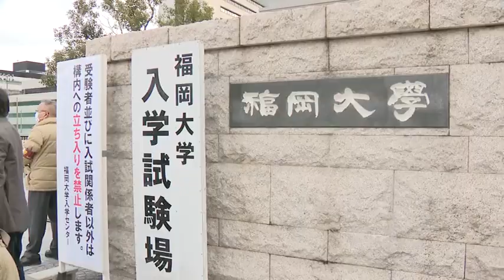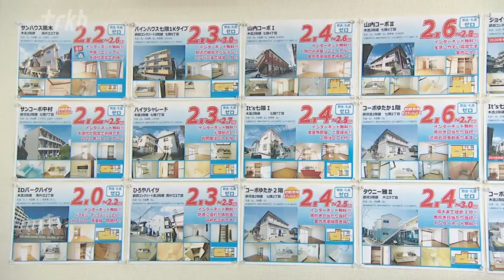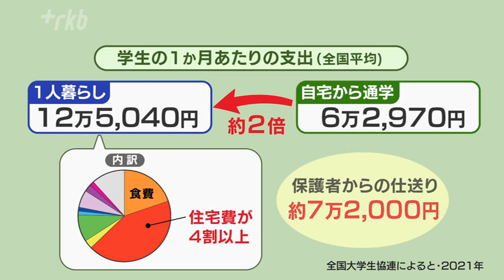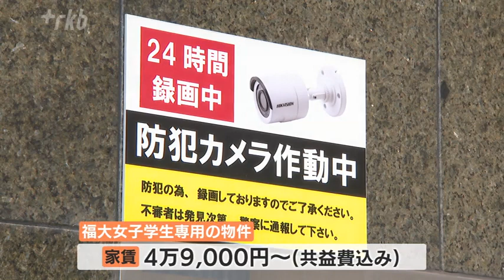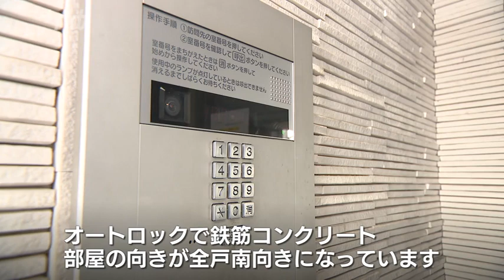「どっちが安い？」通学定期とアパート家賃 地下鉄延伸で大学生１人暮らし事情に変化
進学をきっかけに春から１人暮らしをする学生の部屋探しが始まっています。物価高の影響もあり親にとって大きな出費となりますが、福岡市の地下鉄沿線の大学ではちょっとした変化が起きています。

◆西日本最大級の私立大学では
ＲＫＢ原口佳歩「福岡大学は、きょうが一般入試の合格発表です。ただ今年から掲示板ではなくインターネットでの発表となったため、受験生の姿は見られません」

福岡市城南区の七隈にある福岡大学。約２万人の学生が通う西日本最大級のマンモス校で、一般入試の前期日程などに約３万９７００人が受験し、約１万５０００人が合格。平均倍率は２・６４倍と、前年度を若干下回りました。
大学の近くにある不動産会社では、合格した受験生やその家族から物件に関する連絡が相次いでいました。

◆家賃は大体どのくらい？
大学生にとって楽しみの１つでもある「１人暮らし」。福岡大学に通う学生にいまの家賃を聞きました。

「２万４０００円です。１人暮らしだと、楽ですね、親の強制とかないし、自由にできるのでいいです」「３万５０００円でくらいで安い方だと思います」「５万くらいです」

全国大学生協連が実施した２０２１年の調査によると、１人暮らしをする学生の１か月あたりの支出は、全国平均で約１２万５０００円、自宅生のおよそ２倍です。支出の内訳をみると住宅費が４割以上を占めています。一方、保護者の仕送り額は全国平均で約７万２０００円となっています。

◆１人暮らしにほしいのは「安心感」
合格発表の２日前、大学近くの不動産会社では広島から来た親子が部屋探しをしていました。

娘「キレイだったらいいなと。あとは駅が近かったり、人通りが多いところが安心かなと思って探しています」
母「５万円くらいを考えています。初めての１人暮らしで福岡に来る予定なので、離れて暮らすことになるので安心感が欲しい」

◆地下鉄沿線の人気物件に「変化」が
ＲＫＢ堤千春「こちらの部屋ですが、非常にゆったりとした広さがありますね。南向きですので、非常に明るく感じられますね」

福大前駅の隣駅・七隈駅から、徒歩２分の場所にある賃貸マンション。福大に通う女子学生専用の物件で、家賃は共益費込みで４万９０００円から。オートロックはもちろん、１Ｋタイプの部屋にはシャンプードレッサーが付いています。例年だとすぐに満室となる人気物件ですが……。

エステート友丘　小島一也専務「毎年１２月ごろには、３月の退去予定も含めて、全て申し込みが入っていたんですが、今年は２月の段階で５部屋募集しています。今までにはなかった傾向なので、地下鉄延伸の影響が少なからず出ているのかなと」

◆博多駅直通で１人暮らしせずに自宅通学する学生も
一方、こちらは福岡大学から歩いて１０分ほどの場所にある福大生専用のマンションです。（家賃４万９０００円～）

高田住宅　児島美紀さん「こちらのお部屋は大きさが８畳、オートロックで鉄筋コンクリート、部屋の向きが全戸南向きになっています」

人気物件を扱うこちらの不動産会社も、地下鉄の延伸開業による影響を気にしていました。

高田住宅　高田雅也社長「博多駅から直通になり、自宅からの通学時間が短くなりますから、（物件を）探しに来る方は昨年度よりは減ってるなという感じはありますね。この前も、推薦入試の時に北九州からの男の子とお父さんお母さんが探しに来て、迷っていました」

◆「単位ほとんど取ったから」アパート引き払う学生も
福岡市の城南線などを走る地下鉄七隈線。３月２７日に天神南から博多駅までの延伸区間が開業します。これによりＪＲとの乗り継ぎがスムーズになり、博多駅から福大までは天神で乗り換えることなく、直通で通学することができます。大学周辺の不動産会社では、すでにこんな動きも……。

エステート友丘　小島一也専務「北九州方面、熊本の玉名とか、実家から通える範囲の方は、１～２年生でも退去の届け出を出した人がいます。『定期代と家賃がだいたい同じくらいの価格帯』と話していたので、水道光熱費がかからなくなるので実家暮らしを選んだと思います」

別の不動産会社でも同じような動きが……。

高田住宅　高田雅也社長「単位をだいたい取ってしまって、『４年生になると（登校が）週に１～２回でよくなるので、地下鉄も延びるから家から通おうかな』と、結構な数の学生さんが３年生でアパートを解約して退去した方が多いです。福大生さん専用の物件しかほぼ扱ってないので、実際困っていますね」